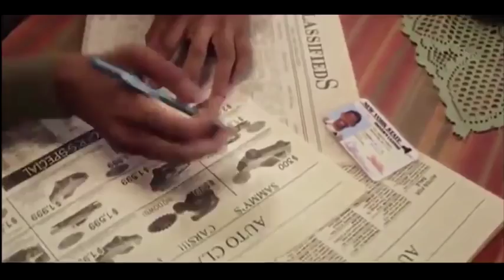Подборочка смешных и свежих приколов под холодный пивасик ЗАЧЕТНАЯ ОТБОРОЧКА №25